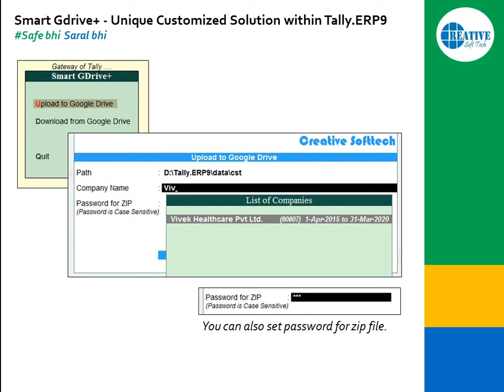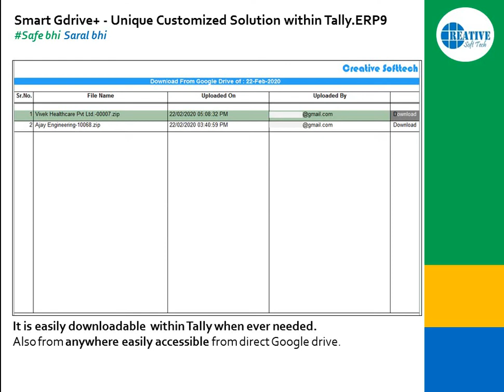Auto Tally Backup on Google Drive Safe bhi Saral bhi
Now take your tally data backup on Google Drive and also get list of uploaded files in your tally.